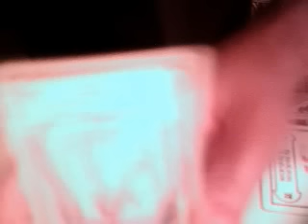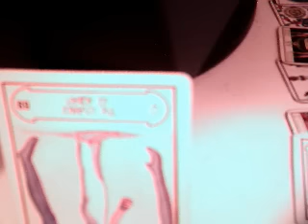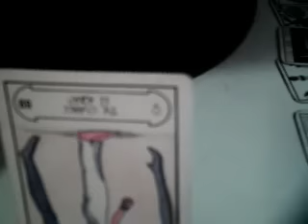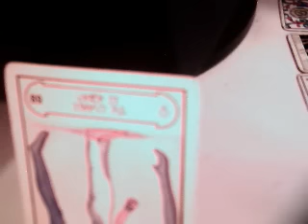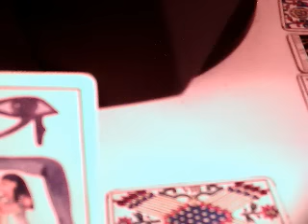ALEMANIA vs. Italia Eurocopa 2016 /gana euros